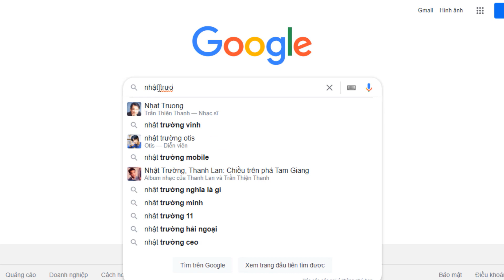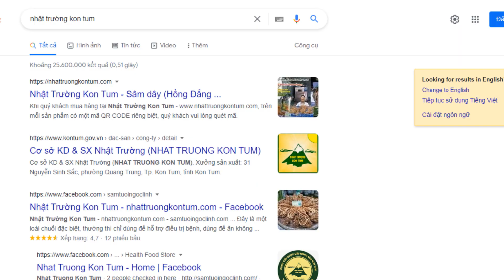"Chữa lành" Măng Đen